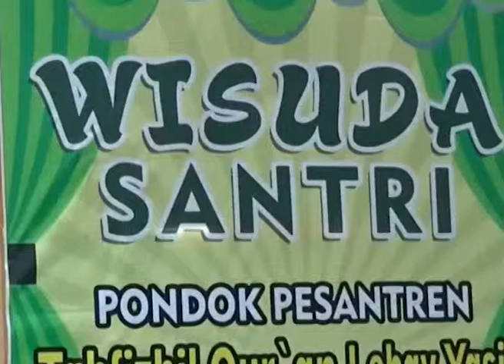AL HARIS CANANGKAN SETIAP DESA ADA TAHFIDZ